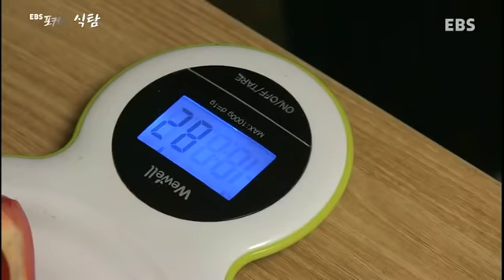EBS 포커스 - 제 13회 식탐_#002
제 13회 식탐

당신은 감정에 솔직하신가요?

EBS 포커스와 함께 만나는 감정의 세계!

우리는 '감정표현 불능증'이란 말처럼 감정 표현을 잃어버린 건 아닐까?
지금 우리에게 필요한 것은 울고, 웃고, 때론 화내는 자신을 위한 솔직한 감정표현일 것이다.
EBS 포커스에서는 그동안 말하지 못했던 자신의 감정을 표현하는 사람들의 솔직한 이야기를 들어본다.